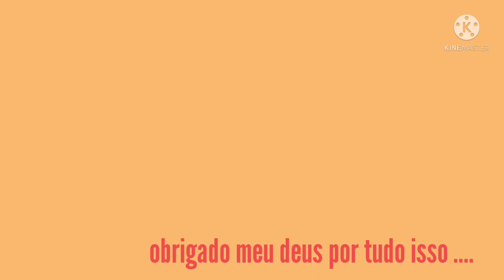trens urbanos do Rio de janeiro - RJ